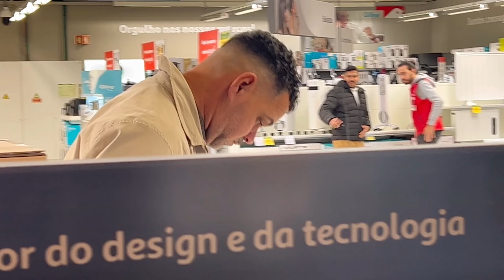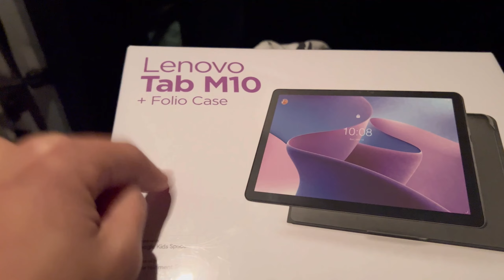NOSSO 3° NATAL EM PORTUGAL - esse ano mais especial 🥹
❤️E aí Genty, no vídeo de hoje mostrei o nosso natal e algumas comprinhas ☺️ Espero que gostem✨

✈️Quer comprar passagem aérea e seguro, com uma agência de confiança?? A Voar Mais tem tudo que precisa, entrem em contato

🇵🇹Quer morar em Portugal e precisa de uma empresa para te ajudar com tudo? Até documentos e relocation? Chama a Service Connection 😍

📲Me acompanhem no Instagram, estou sempre compartilhando nossa rotina e sempre estamos disponíveis para ajudar ✨

Também crio conteúdo no Kwai e Tiktok, todas as minhas redes são @mayyaraqueiroz ☺️

🆙Obrigada por assistirem, tem muitos outros vídeos legais no canal, vem conferir!

❤️Beijinhos de luz e até o próximo vídeo!